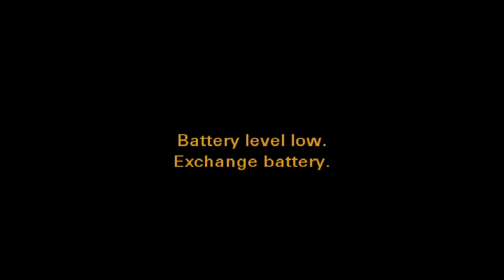Ministración Especial para Pastores - Apóstol Edwin Alvarez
Reunión especial para Pastores y Líderes de la ciudad de Barranquilla en el nuevo auditorio de nuestra Iglesia.
Apóstol Edwin Álvarez.
9 Diciembre 2015

Iglesia Ammi
Barranquilla, Colombia